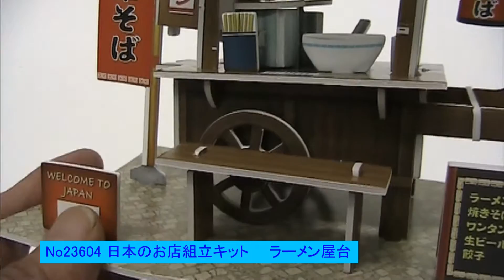23604 パズル形式３Ｄ日本のお店組立キット ラーメン屋台